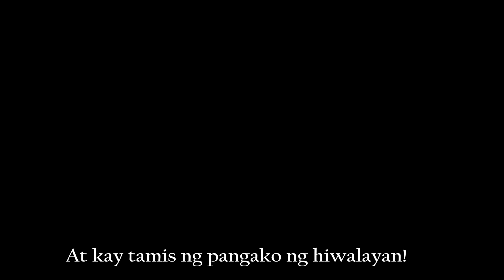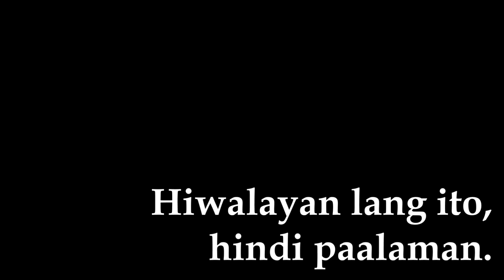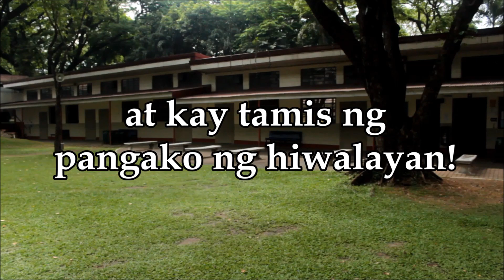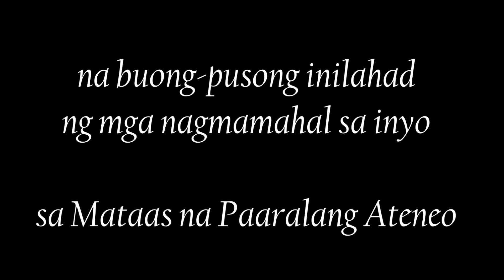Kailangan Nating Maghiwalay (isang handog sa mga estudyanteng magtatapos)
Tula ni G. Ron Capinding na buong-pusong inilahad ng mga nagmamahal sa mga mag-aaral na magtatapos ngayong 2014 sa Mataas na Paaralang Ateneo, na buong-pagsuyong kinunan ni G. Markus Alcantara.